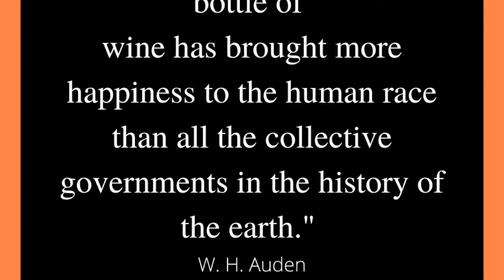Humorous Quotes for the Weekend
PRODUCER'S NOTE: It is Friday and the start of the Easter Weekend, so we want to kick things off with a funny video featuring humorous quotes about travel, the weather, opera, and the IRS!